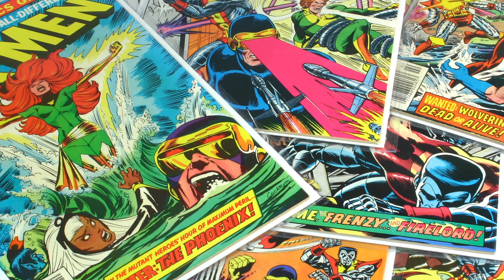What Happened With Dark Phoenix?! - Soapbox Moment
Dark Phoenix is one of Mando's favorite stories from the X-Men comics, but for some reason, the film adaptations keep ruining the story. Why is that? Mando rants about it and has a Soapbox Moment.

All Pupcorn content is recommended ages 13+